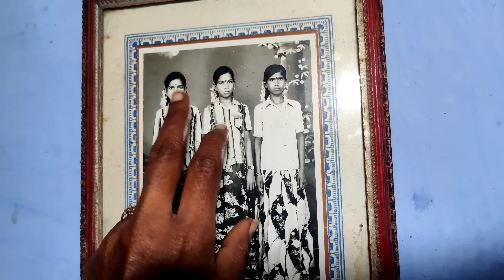Silver Play Button Unboxing 🙏 Support Panna Ellorkkum Romba Periya NANDRI 🙏🙏🙏